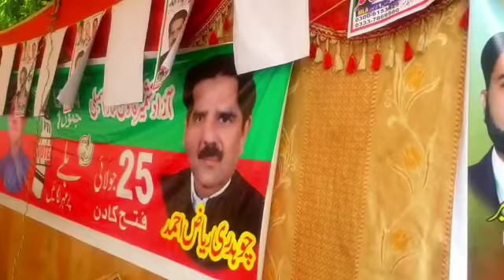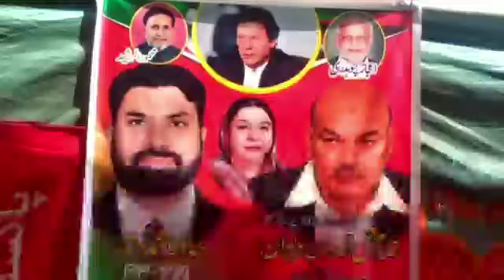Kashmir Election 2021 LA-34 Jamu-1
Alhamdulliah win Election